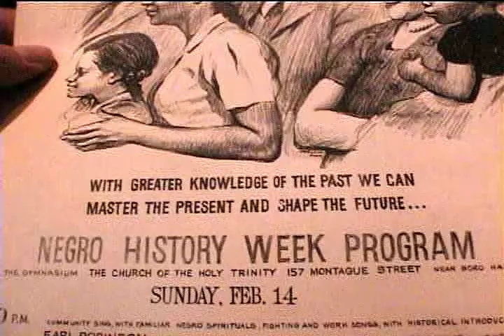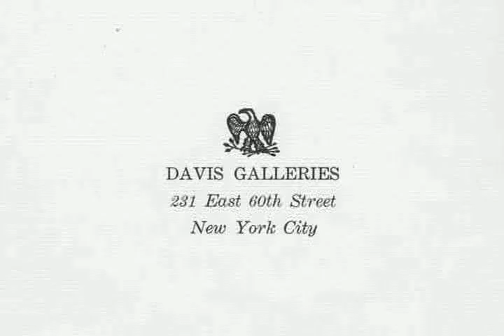The View from Here Trailer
If this trailer sparks your interest, you can get a DVD copy of this movie You can find further information on the movie, the artists and related topics,